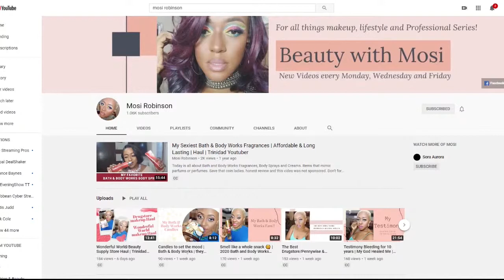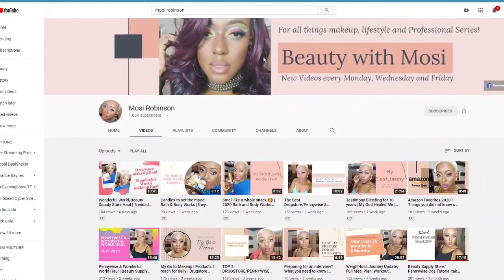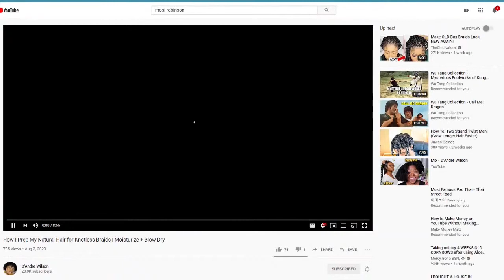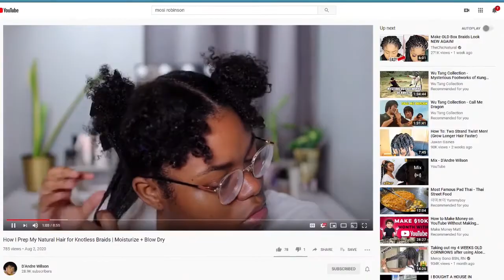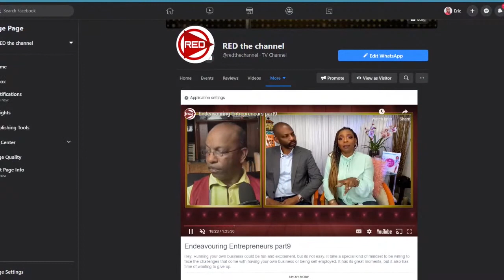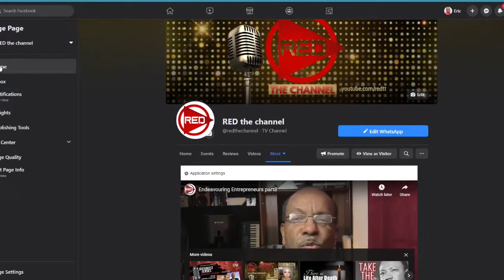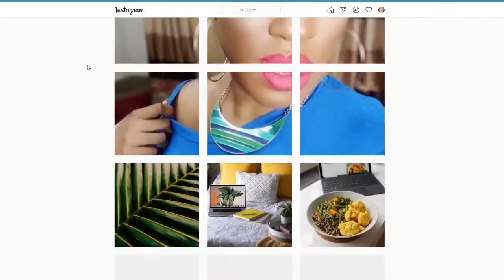Open talk with youtuber Mosi Robinson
Life is always a balancing act, especially for women. Its already challenging being a wife and mother of 3, add to that a full time job and a youtube channel and you wonder how do they do it.